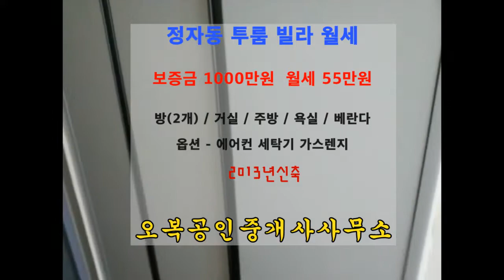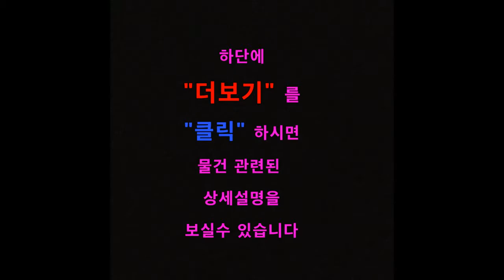【보증금 1000만원 월세 55만원】 수원 장안구 정자동 투룸 빌라 월세 오복부동산(방포유,BangForYou) 【상담전화 】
수원 장안구 정자동 투룸 빌라 월세  - 오복부동산(방포유,BangForYou)

★ 임대료 - 보증금 1000만원  월세 55만원

★ 방 구 조 - 방2 /  거실 / 주방 / 욕실 / 다용도실

★ 주장장 有, CCTV설치

★1층 출입문 - 자동보안문설치완료

★ 관리비 5만원 - 수도요금, 공동전기료, 청소비, 정화조비 포함

★ 옵션(풀옵션) - 에어컨 , 냉장고 , 세탁기, 가스렌지

★ 매물위치 -【정자동】롯데칠성인근, 만석공원인근

★ 입주시기 - 입주협의

◇ 주 변 환 경 ◇

＊홈플러스 CGV 아울렛 등이 인근에 산재하여 주거생활이 편리

＊수원역 화서역 성대역 등으로 대중교통 수시운행

＊안양 의왕 동탄 방향으로 대중교통 수시운행

＊버스정류장에서 도보 5분거리에 있어 대중교통이용이 편리

＊만석공원에서 도보 5분거리에 있어 운동 산책하기 좋아요

＊인근에 송정초교 송원중 수성고교 등이 있어 학군이 양호해요

◇ 주변 버스노선 현황 ◇

▶ 송원중학교,수원서부교회 정류장

▶ 정자2동 주민센터 정류장
＊ 일반버스 : 92, 112

▶ 수원종합운동장.로얄팰리스.아너스빌위즈 정류장
＊ 일반버스 : 19, 25, 25-2, 25-5, 27, 62-1, 310, 777, 900